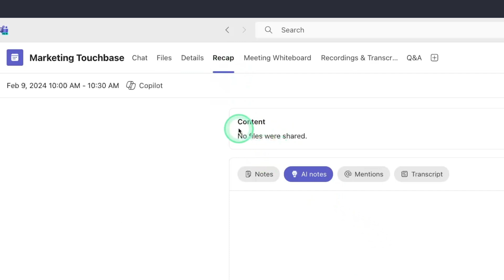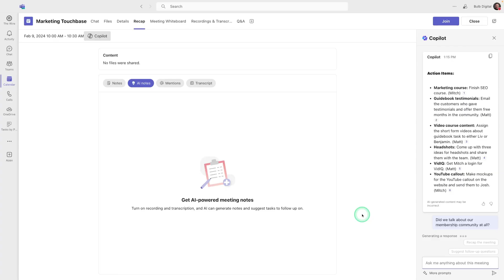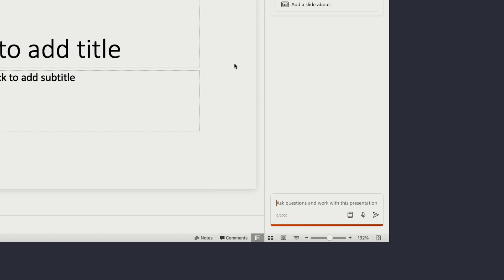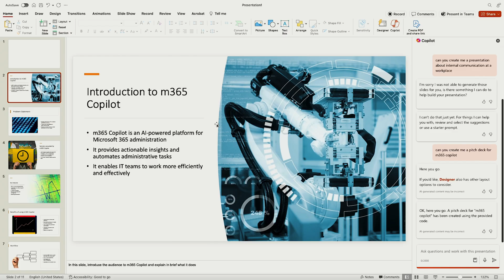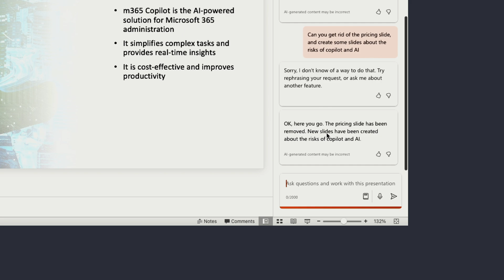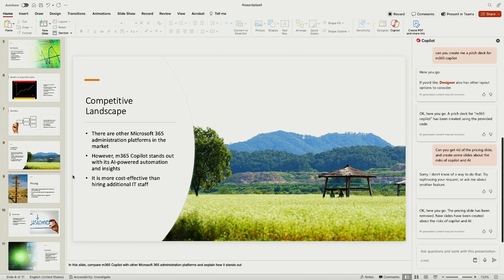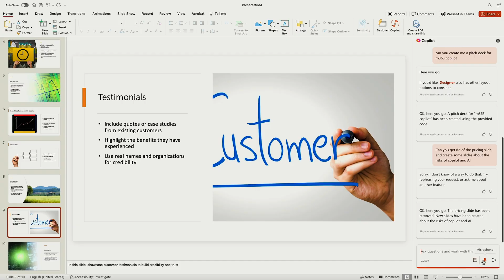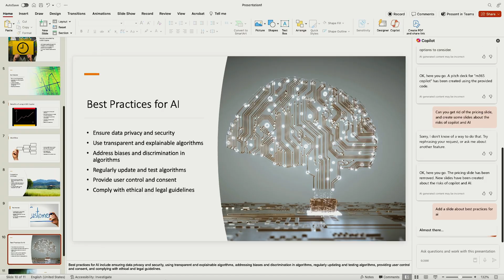Microsoft Copilot is Almost Amazing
0:00 Welcome
0:00 Welcome
Microsoft has been developing and soft launched their artificial intelligence, Copilot. It connects Powerpoint, Excel, Teams and many other M365 Apps. We'll do a demo of our favorite features and share some frustrations.

This whole channel is focused on creating content around the Microsoft space. We create videos on Sharepoint, Power Platforms, Planner, Outlook, and other M365 tools. Technology should be an enabler, not a barrier, to productivity and happiness at work. Our mission is to empower your workforce through technology.

Tips and tricks sent straight to your inbox every Thursday!

☑️ Take our free Office Assessment to see how your workplace stacks up!

💻 Join Office Hours! Ask your O365 questions live with us every first Wednesday of the month.

0:00 Welcome
0:15 Copilot 300+ Seat Availability
1:18 Copilot License
2:00 Should You Buy?
2:30 Teams Integration
4:00 How Copilot Works
5:00 PowerPoint Integration
11:00 Better Onboarding
12:30 Better for Users
13:00 Better AI Integrations